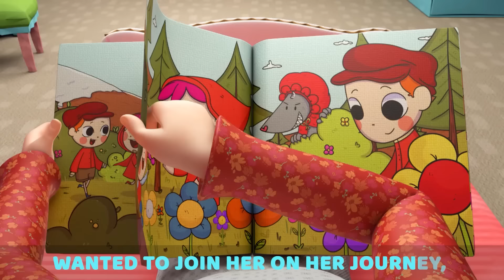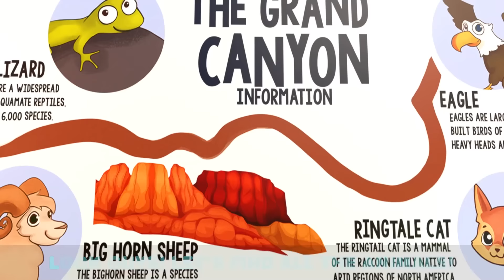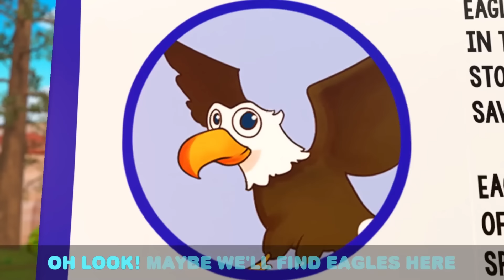Be Safe At Daycare | Little Angel | Sing Along Songs for Kids | Moonbug Kids Karaoke Time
🎉Welcome to FUN KARAOKE TIME🎉
Let's sing together with our best sing-a-long videos!!!
You can enjoy learning English by singing out loud!!!

00:00 Be Safe At Daycare
03:08 If I Were A Fireman Or A Policeman
06:57 Making Funny Faces
10:21 Playtime Song (At The Playground)
12:38 Finger Family Baby
14:51 10 Little Elephants
18:13 No No I Am Afraid Song
21:55 Let's Go To The Supermarket
25:46 If You're Happy and You Know It
29:05 Don't Talk To Strangers (Little Red Riding Hood)
32:31 I Can Help Too!
36:13 No No Baby Monkey (Be Nice)
39:27 The Floor Is Lava
42:16 Camping at the Grand Canyon
45:51 I Want To Be Big
49:29 Bingo's Visit To The Vet
52:11 Dinosaur Song
55:31 Feeling Happy Or Sad